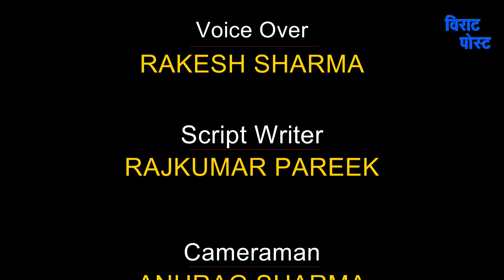Govind Dev Ji Temple Jaipur l गुलाबी नगरी के आराध्य देव गोविन्द देवजी का आकर्षक रूप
भजनों की स्वरलहरियों से गूंजता माहौल। नृत्य, गीत और संगीत की प्रस्तुतियों के दौरान पुष्प से गोविन्द संग होली खेलते कलाकारों की टोलियां और भजनों की मिठास से मंत्रमुग्ध होते श्रद्धालु। कुछ ऐसा ही नजारा आराध्य देव गोविन्द देवजी मंदिर में फागोत्सव के दौरान देखने को मिला।

गुलाबी नगरी के जन-जन के आराध्य गोविन्द देवजी मंदिर में मुख्य रूप से दो बड़े आयोजन होते हैं, जिनमें जन्माष्टमी और फागोत्सव मुख्य है। इस दौरान मंदिर को आकर्षक रूप से सजाया जाता है। साथ ही भगवान गोविन्द की मनोहारी झांकी के दर्शन करने यहां दूर-दूर से श्रद्धालु आते हैं।